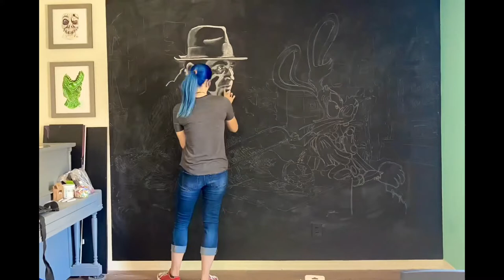Who Framed Roger Rabbit Chalk Drawing Timelapse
I love this movie, another one id watch with my Dad all the time growing up!